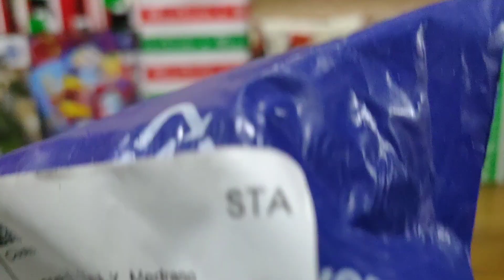CARNAGE || BIG FIG || UNOFFICIAL LEGO || BOOTLEGO || HAUL #1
HEYA MINA-SAN~

It's been indeed a while for the past month hahaha, and now I'm back~ though this was maybe too late for me to say this...

BELATED HAPPY NEW YEAR~

I do hope that everyone is indeed well and okay, in terms of health. I don't know if 2022 was a good year for everyone but for me is a series of rollercoasters of fun and misery, a lot happened to me and the following events. But that is a story for another time, soon.

But for now, here's the haul (BootLego-CustomLego) that I got as my Christmas gift, LEGO is indeed getting expensive here in my country hahaha, so I resort to buying some unofficial Legos in stores, bazaar, and online.

1. Daisy by Philip E Morris
2. Static by Jeff Kaale